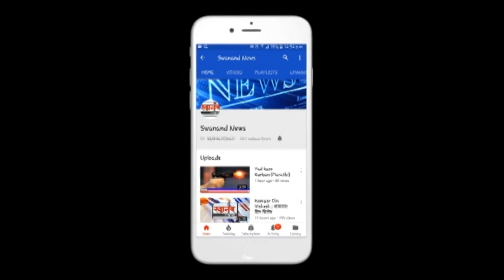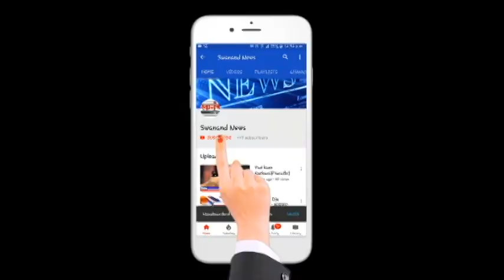हनुमान मंदिराच्या पुजाऱ्याला का केली पोलिसांनी अटक ! उल्हासनगर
SEND ME STUFF:

Near B.K.No.1416,
Maratha section - 32,
Ulhasnagar - 421004,
Dist. : Thane,
Maharashtra,
India